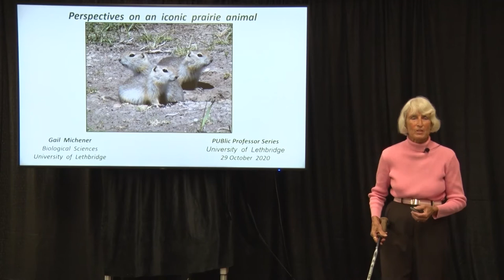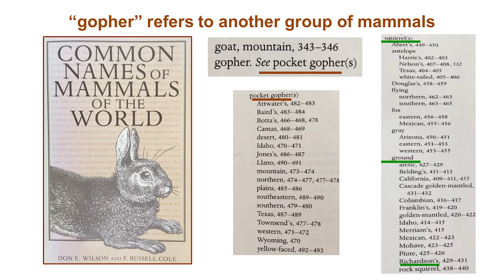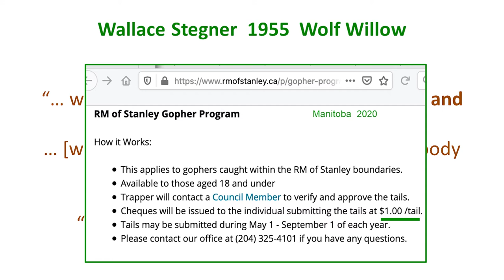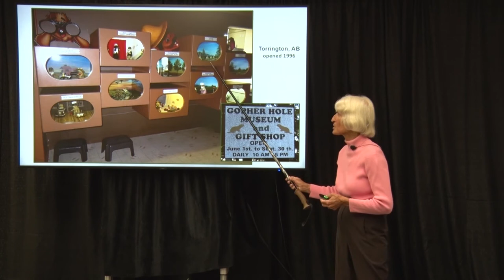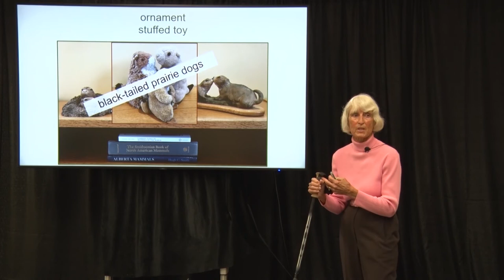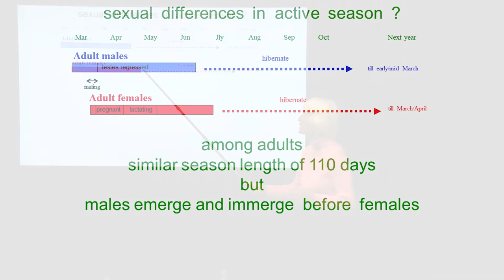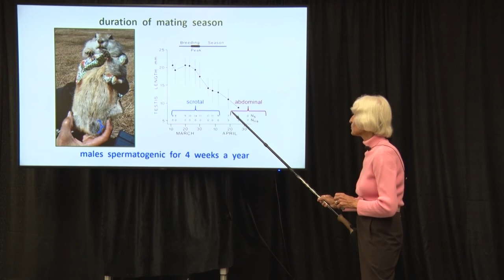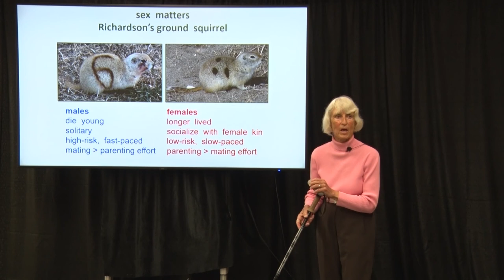Love Them, Despise Them, Study Them: Perspectives on an iconic prairie animal.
Join biological sciences professor emeritus, Dr. Gail Michener, as she explores Love Them, Despise Them, Study Them: Perspectives on an iconic prairie animal. (This talk was recorded online in front of a live audience on October 29, 2020)

Named in 1822 to honour arctic explorer and British Naval Officer Sir John Richardson, Richardson’s ground squirrels are expensive exotic pets for some, detested agricultural pests for others, and fascinating research subjects for a few.

Known as “gophers” in common parlance, Richardson’s ground squirrels are depicted in a variety of ways, often anthropomorphically. Gainer the Gopher is the Saskatchewan Roughriders’ partially clothed mascot, and Torrington’s Gopher Hole Museum is entirely devoted to dioramas that use stuffed “gophers” as well-dressed avatars of townsfolk. Yet, many wish to destroy Richardson’s ground squirrels, even holding competitions with prizes for those who submit the most tails.

Searching for a research subject when she came to Canada from Australia, Gail Michener was astounded to discover that, even within the scientific community, nobody could answer the most basic questions about this common prairie rodent  –  when do they mate? How long is pregnancy? How many litters can a female produce in a year? What is their lifespan? Do they form social bonds? A several-year doctoral project to answer those questions grew incrementally into a multi-decade research career that predominantly focusses on kinship, reproduction, and sexual differences in the behavioural ecology of Richardson’s ground squirrels.

Gail Michener’s goal in her PUBlic Professor Series presentation is to answer the questions you never thought to ask about Richardson’s ground squirrels.

Gail Michener obtained her BSc at the University of Adelaide, Australia, and her PhD at the University of Regina, Saskatchewan. She has taught at universities in Africa and the USA, but most of her professional career has been at the University of Lethbridge, during which time she received research awards from the American Society of Mammalogists and the University of Lethbridge, as well as teaching awards from the Animal Behaviour Society and the University of Lethbridge. She has served as President of the Animal Behaviour Society and of the Canadian Council on Animal Care.

Now retired from her position as Professor of Biological Sciences and Board of Governors Research Chair, Gail continues to analyze data from a multi-decade longitudinal study of the behavioural ecology of Richardson’s ground squirrels, colloquially - and incorrectly - known as “gophers”.  She has published more than 50 scholarly articles on life history, demographics, reproductive success, kinship, social and spatial relationships, growth and survival, and burrow architecture.